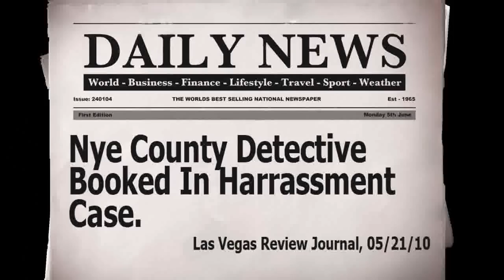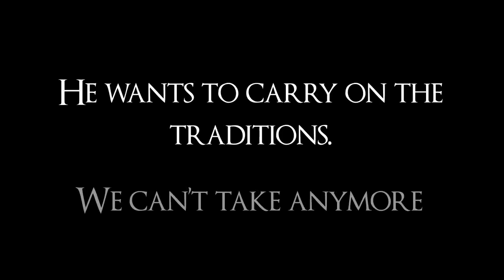Anybody But Rick Week #1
Vote anybody but Rick Marshall for Nye County Sheriff.

for regular updates.